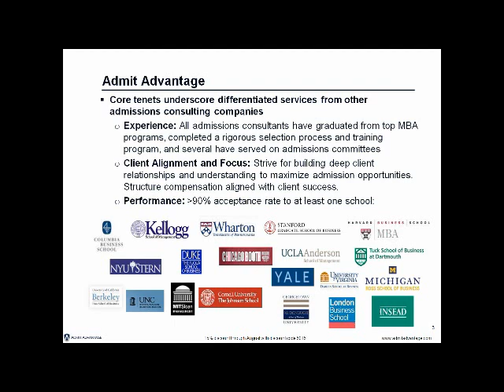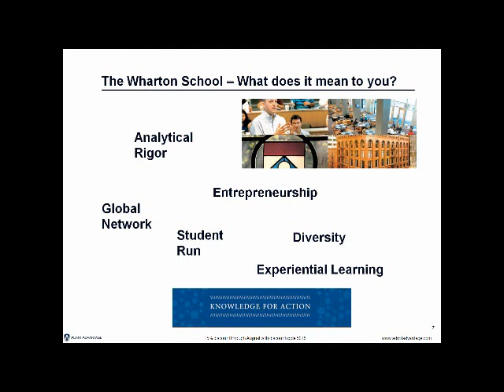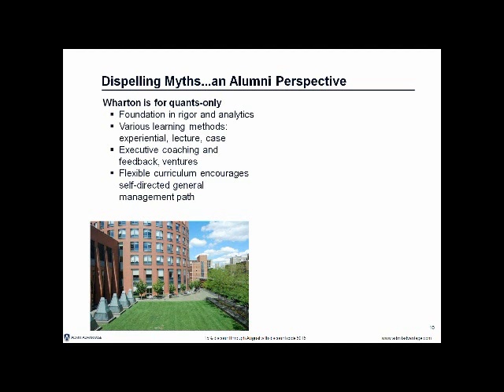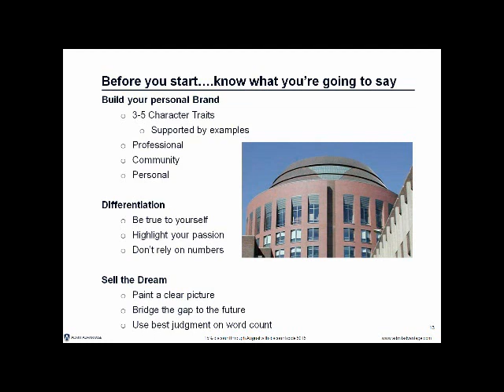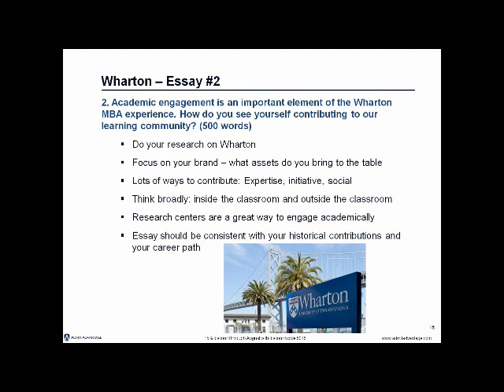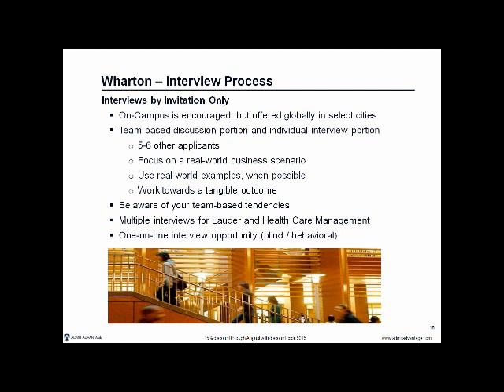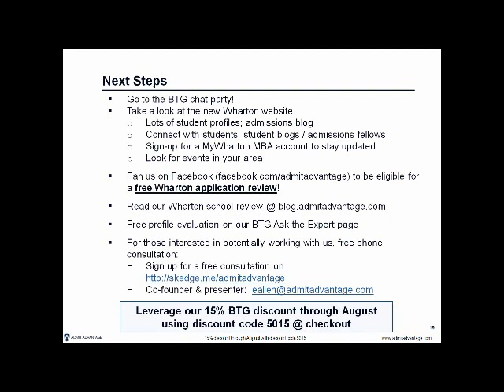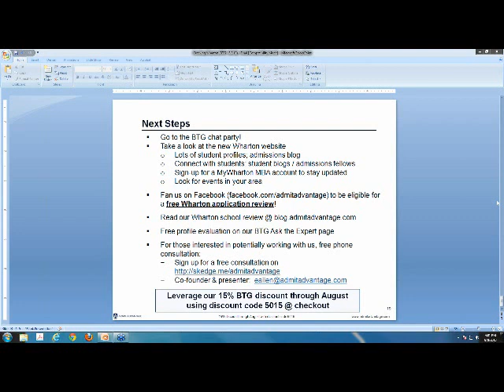Wharton School Essay Analysis 2013/2014 Season - Write Like an Expert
Beat The GMAT is proud to present the Wharton School Essays Analyses for 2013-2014! During our 11-part "Write Like an Expert" webinar series, Eric Allen of Admit Advantage breaks down this year's Wharton School essays.